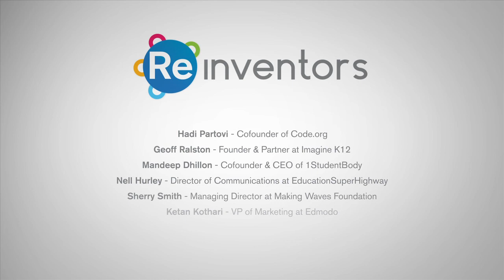Reinvent Education for Grades K-12 (Roundtable Recap) | Reinvent America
We’ve got a long way to go from today’s under-resourced classrooms, but in the coming years we expect that both how students learn and how teachers educate will undergo a substantial paradigm shift.

Participants include:
Hadi Partovi - Cofounder of Code.org.
Mandeep Dhillon - Co-founder & CEO of 1StudentBody
Geoff Ralston - Founder & Partner at Imagine K12
Sherry Smith - Managing Director at Making Waves Foundation
Ketan Kothari - VP of Marketing at Edmodo
Nell Hurley - Director of Marketing & Communications at EducationSuperHighway

About this series: How can technology best contribute to a thriving 21st century society that works for all? Reinvent partnered with T4A.org to virtually convene innovators and experts from across the country to come up with new solutions to some of America’s most pressing challenges. We discussed how we can develop the right technological foundation in this digital age to meet those challenges and enable our entire society to thrive.

About Reinvent: Reinvent gathers top innovators in video conversations about how to fundamentally reinvent our world.